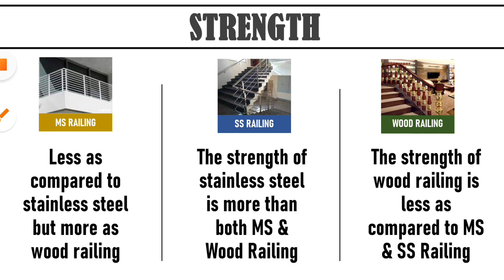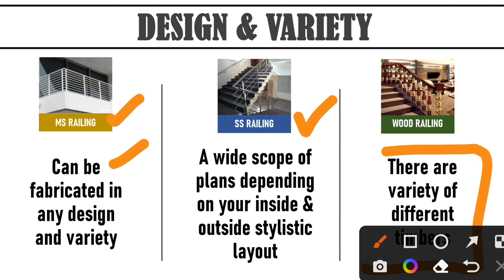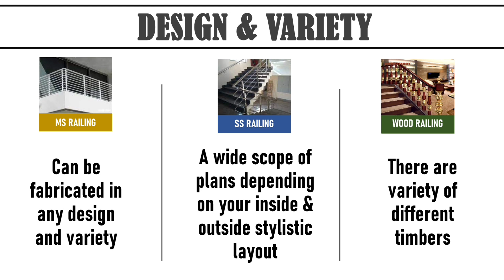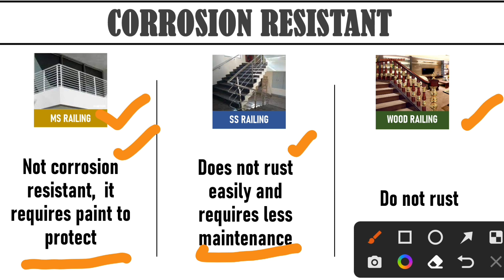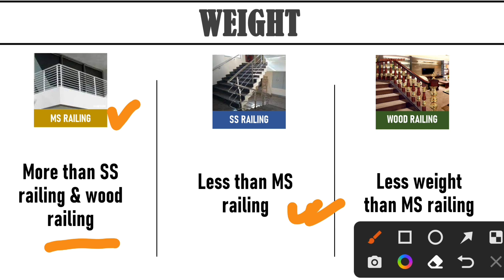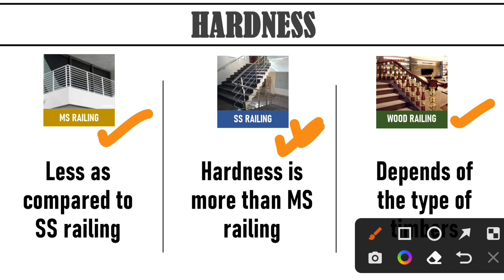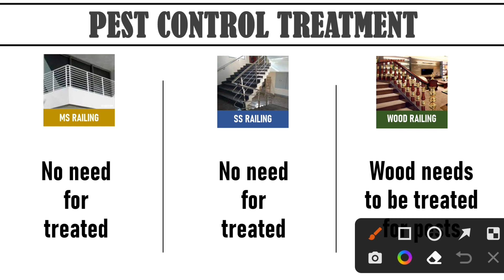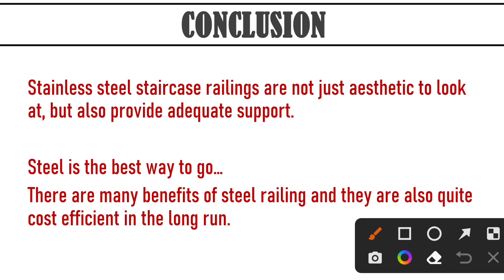MS Railing VS SS Railing VS Wooden Railing - Which Is Best For Staircase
MS Railing Vs SS Railing Vs Wooden Railing
Ms railing
wooden railing
staircase railing
which railing is best
What is the best raling for
stairs
the difference between ms railing or ss
railing
Mild steel railing cost
Stainless steel railing
cost
staircase
stairs railing

📌Construction cost of 1200 SQFT House in 2022 || 2022 में घर बनाने पर कितना खर्चा लगेगा ?

📌Construction cost of 1250 SQFT House in 2022 || 2022 में घर बनाने पर कितना खर्चा लगेगा ?

📌Construction cost of One Column for house | 1 कॉलम  को बनाने में कितना खर्च लगेगा? मटेरियल और लेबर!

Instagram Username : erarpit28